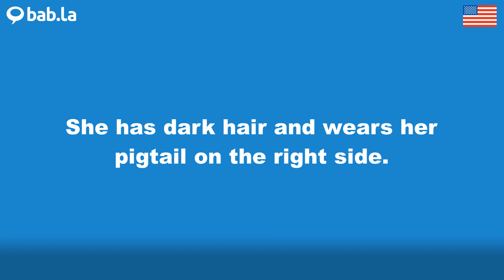PIGTAIL pronunciation | Improve your language with bab.la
Improve your spoken English by listening to PIGTAIL pronounced by different speakers – and in example sentences too. Learn and love languages with bab.la.